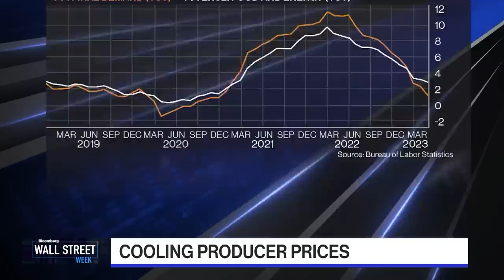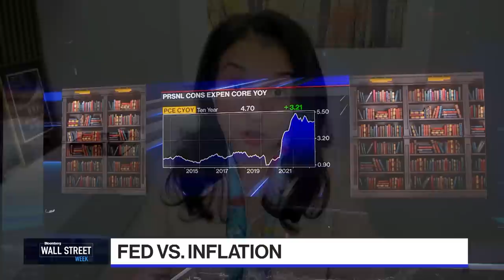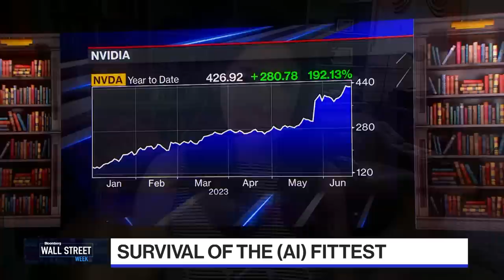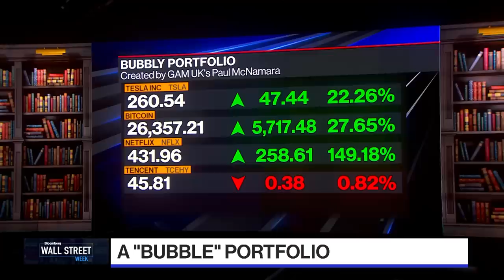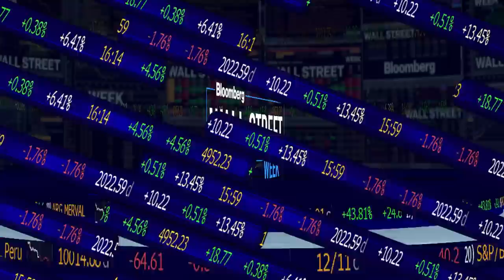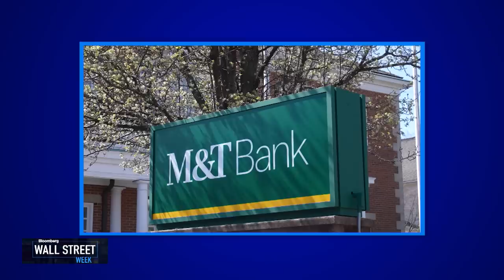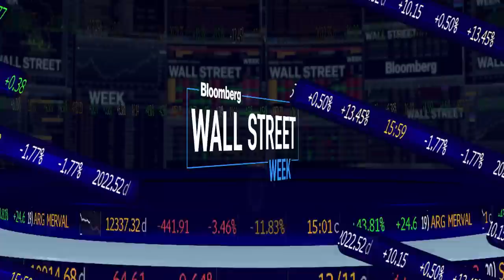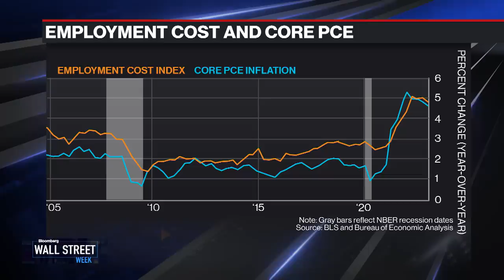Wall Street Week - Full Show 06/16/2023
On this edition of Wall Street Week, Sonal Desai, Franklin Templeton Fixed Income CIO & Tracy Alloway, Bloomberg News Managing Editor dive into the enthusiasm around AI. C.S. Venkatakrishnan, Barclays CEO shares his thoughts on UBS's takeover of Credit Suisse and Robert Sulentic, CBRE CEO discusses the effect rates will have on commercial real estate in America's biggest cities. And Lawrence H. Summers, Former Treasury Secretary explains why he was confused by the Fed's action at its June meeting.